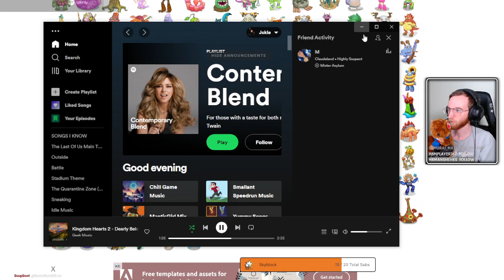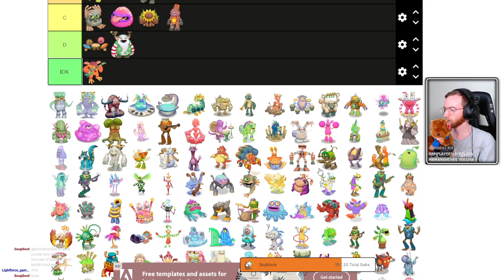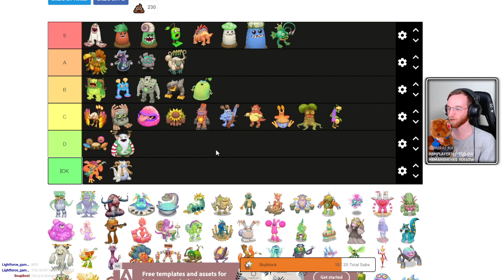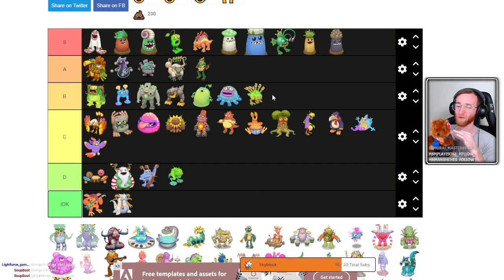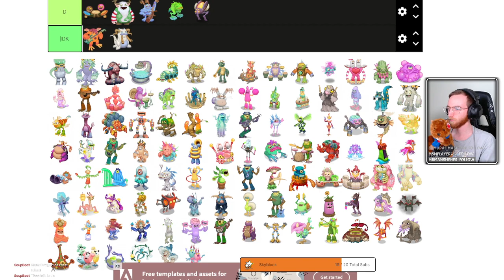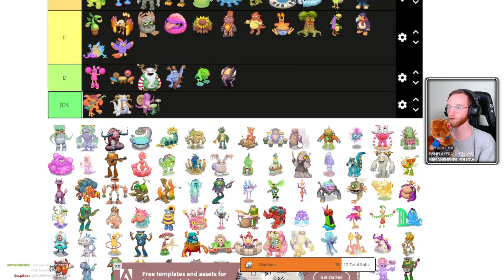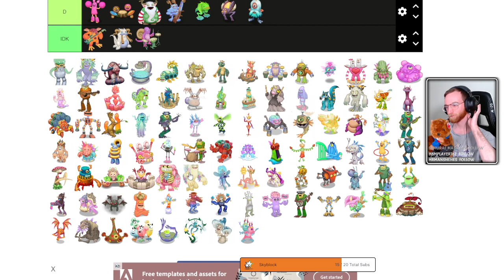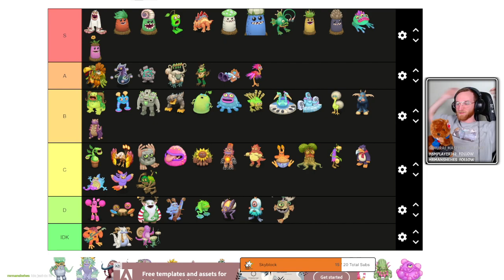The only CORRECT Tier List for My Singing Monsters